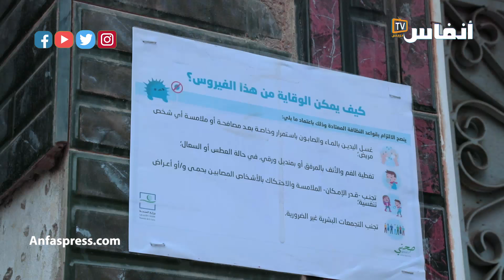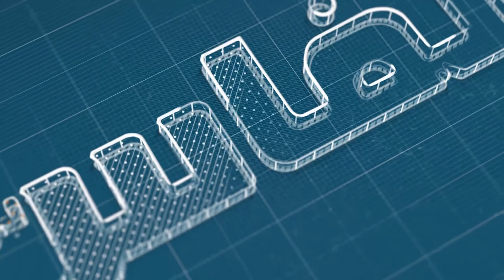مندوبة الصحة بمديونة تكشف تدابير التصدي لفيروس كورونا